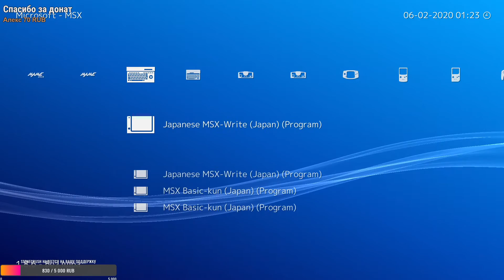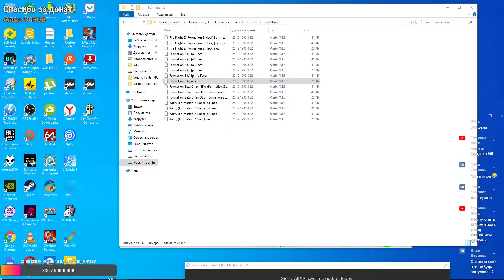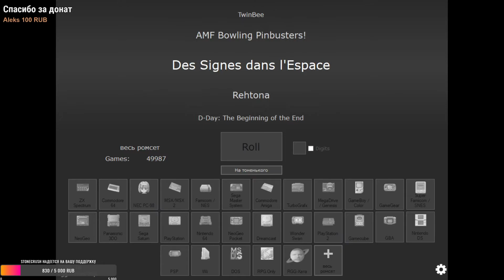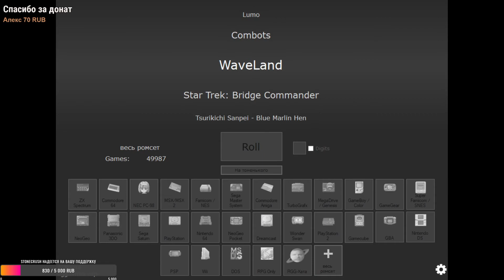Formation Z (Arcade Famicom) Первый Запуск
Приветствую! Я являюсь неплохим игроком в игры,играю в абсолютно разные игры,предпочтительны игры от 3го лица и 2D,Пожалуйста,не пишите мне во что мне играть и как мне играть,я сам знаю во что мне играть,если написано Первый Запуск,то я сам решу,когда мне остановится,не надо решать за меня,только если я вас сам попрошу об этом,если хотите поддержать